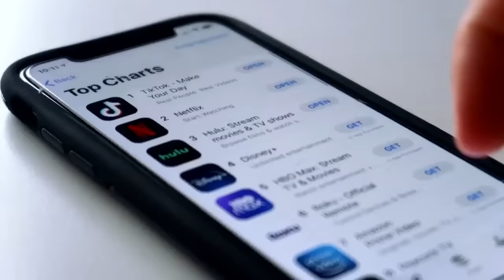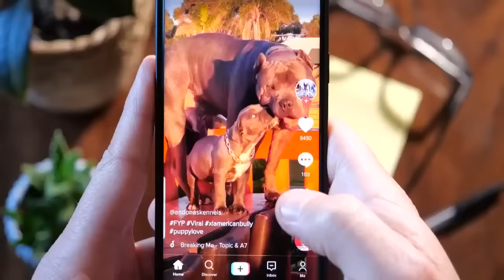US moves closer to nationwide ban of TikTok